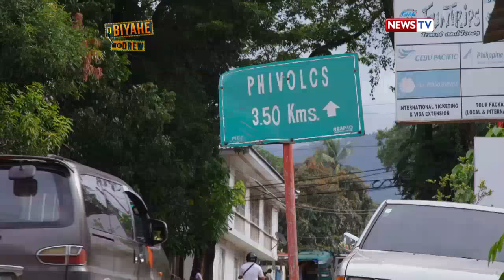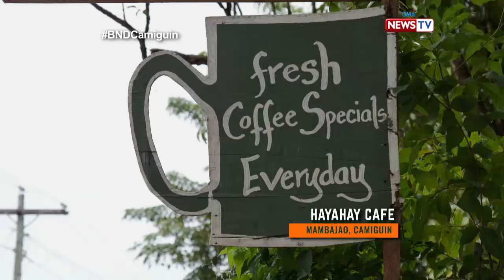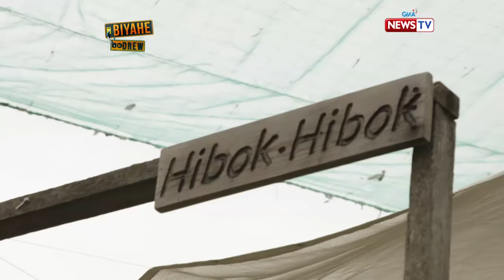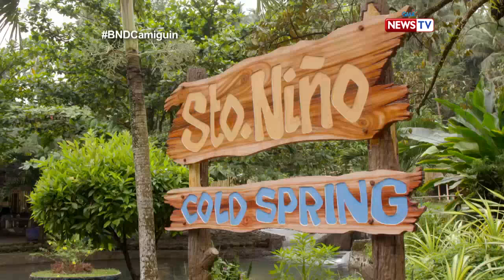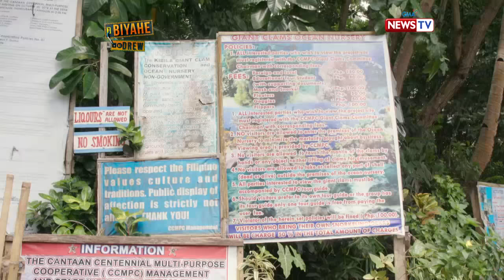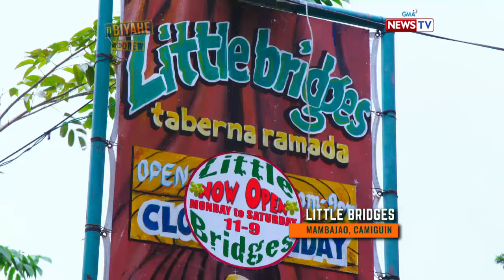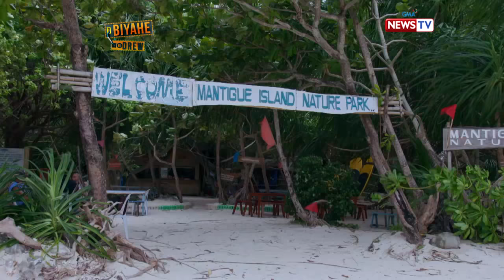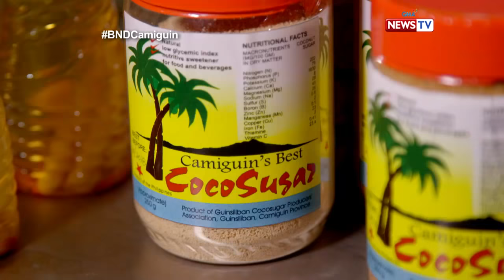Biyahe ni Drew: Chillin’ in Camiguin (Full episode)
Looking for a place to hide from all the stress in the world? Let's go chilling in Camiguin, Biyaheros! Join Drew as he visits a local farm with almost 700 lanzones trees, try healthy food from the island's first vegetarian cafe, dive underwater to see the giant clams and visit their famous sunken cemetery.